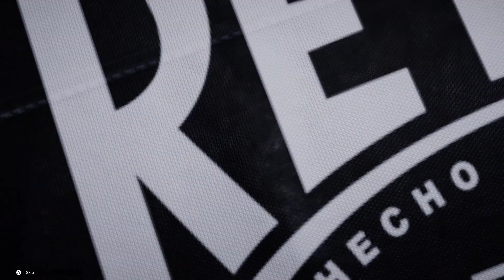Undisputed Boxing Online Terrence "Bud" Crawford vs Sugar Ray Robinson III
I'm Bud
Womens Revolution Update#
UndisputedBoxing#
Online Ranked
Risky Rich vs Ringo1